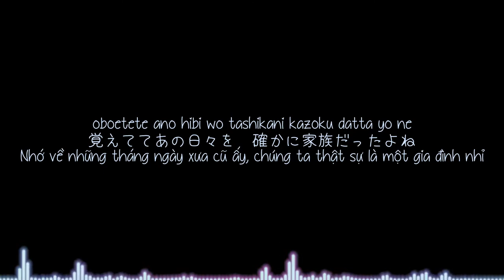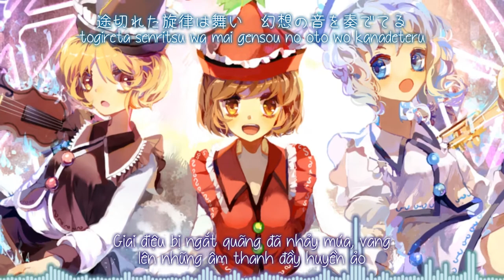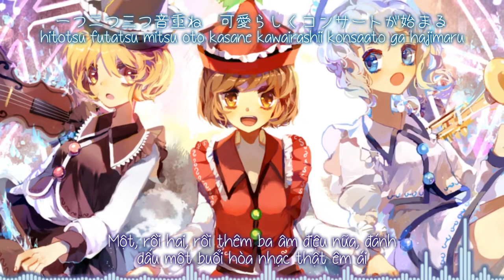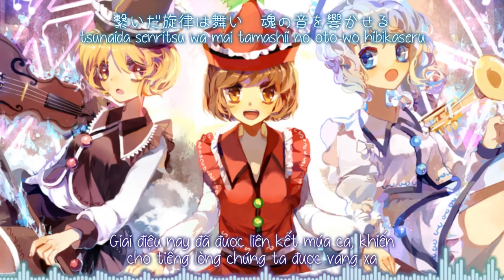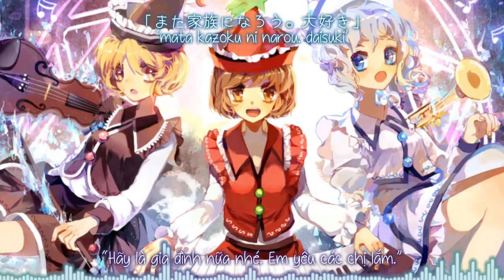【東方妖々夢】カルテット 「森羅万象 」【Vietsub】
Tựa：カルテット ; Quartet
Album：  M other  ／Từ sự kiện： Reitaisai 13
Nhóm：森羅万象
Ca sĩ： みぃ
Viết lời：青時
Biên nhạc：kaztora
Nguyên khúc： 幽霊楽団　～ Phantom Ensemble ／  東方妖々夢　～ Perfect Cherry Blossom
～ Bản dịch：Petalite Yuu